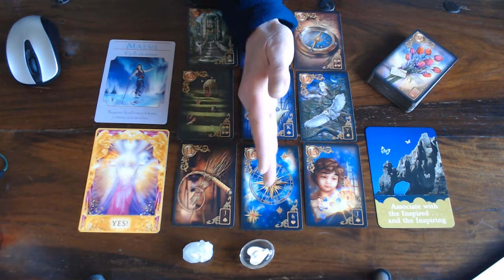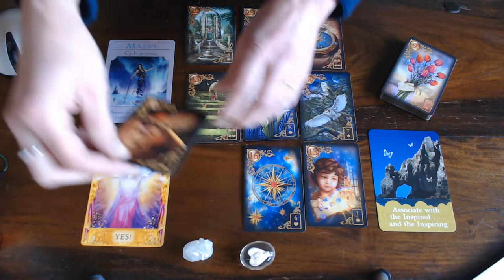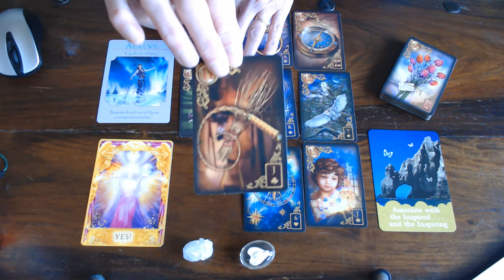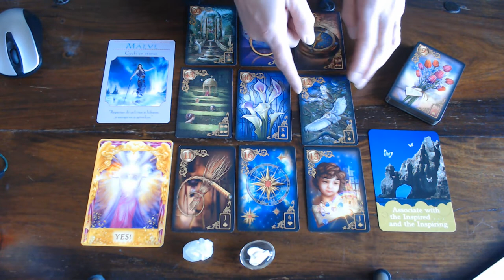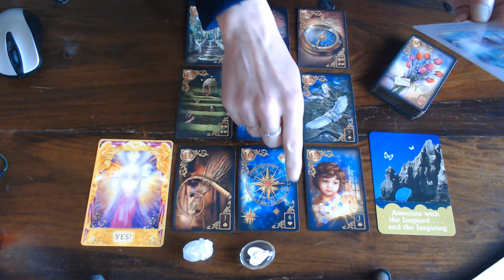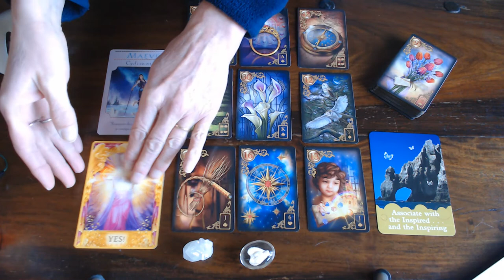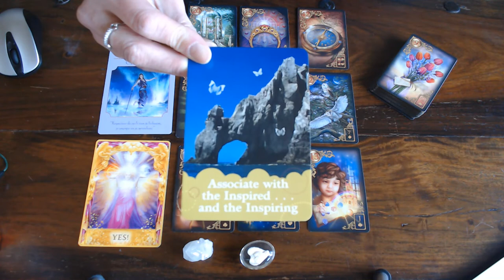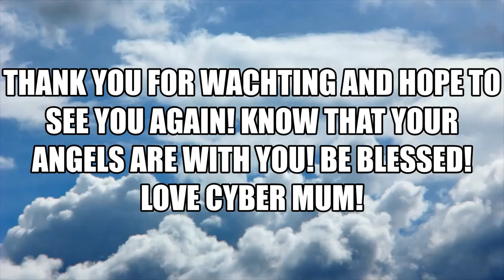AQUARIUS WEEKLY VLOG 23RD TILL 29TH MARCH 2020/GET INSPIRED AND BE INSPIRING, TO OTHERS!